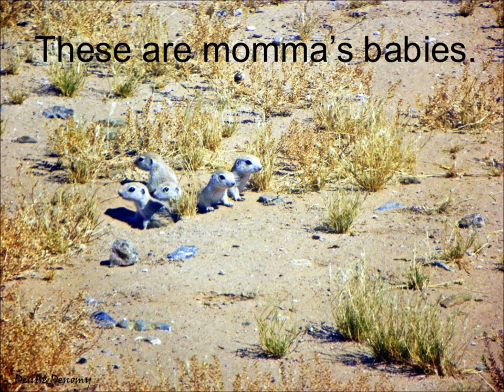Momma Ground Squirrel April 24, 2012.wmv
photographs following a mother ground squirrel taking a dinner break